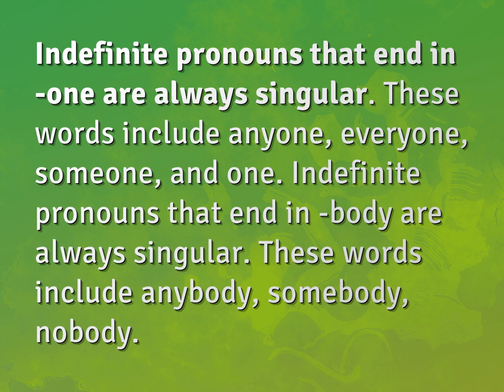Is everyone a plural?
James Webb (2022, August 6.) Is everyone a plural?
    WHYS.video